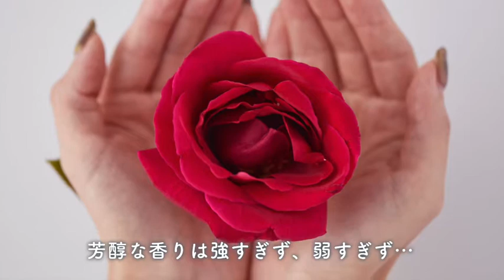【恋叶えるコスメIZUMONO】機になるあのこと縁むすばれるヒミツとは？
気になるあの子と結ばれたい！縁が欲しい！そんな女性におすすめするのがIZUMONO。
唇を乾燥から守ってくれる…だけじゃない！
「縁むすぶリップクリーム」があなたの恋を叶えちゃう！
どうして縁を結んでくれるの？そのヒミツとは？

IZUMONOラインやってます♡